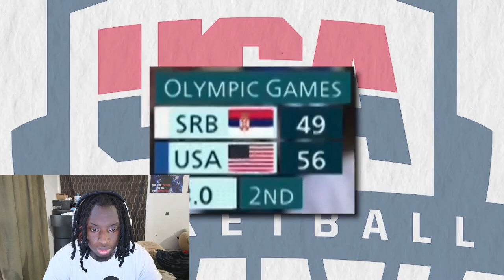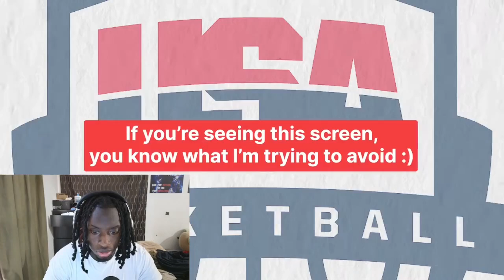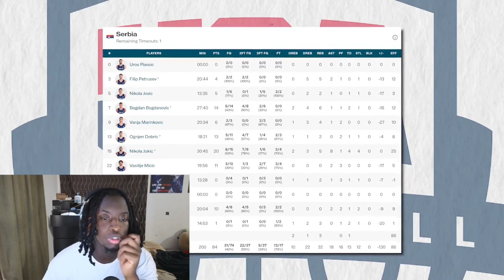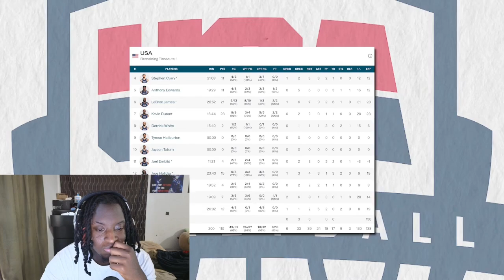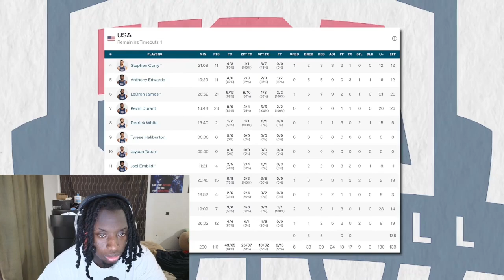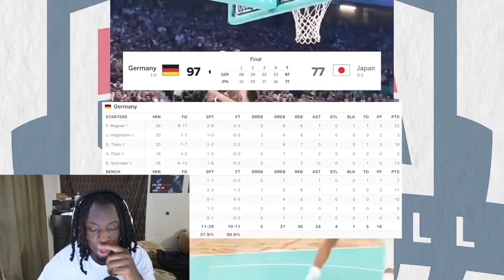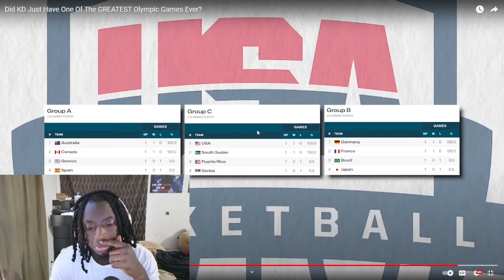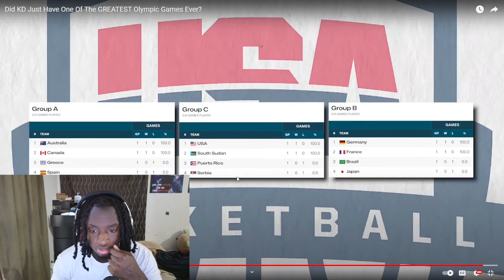Did KD Just Have One Of The GREATEST Olympic Games Ever? Reaction!